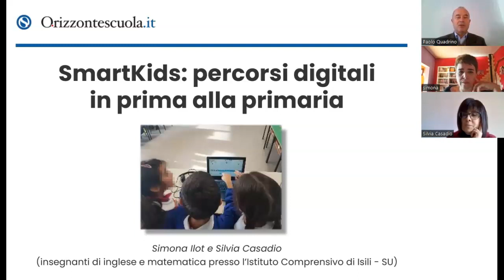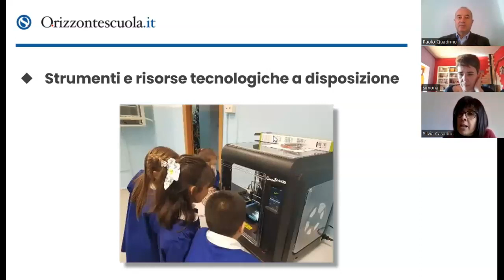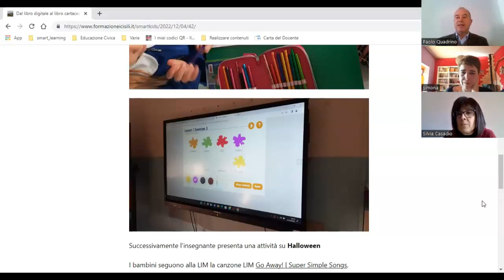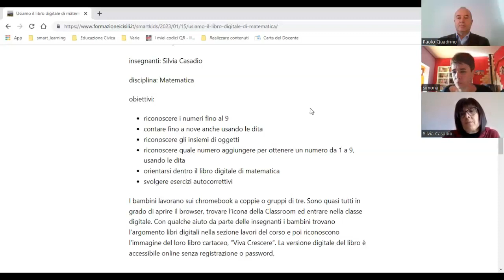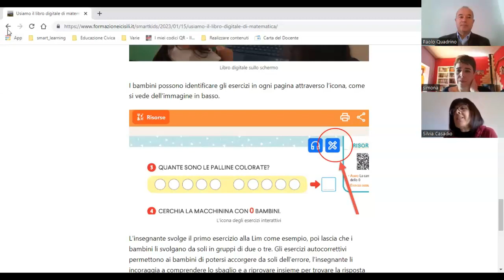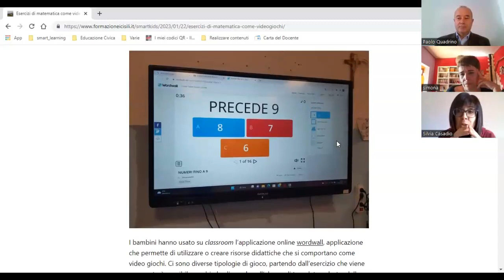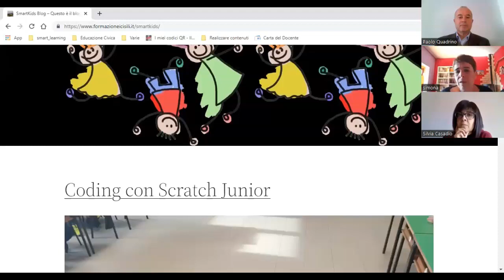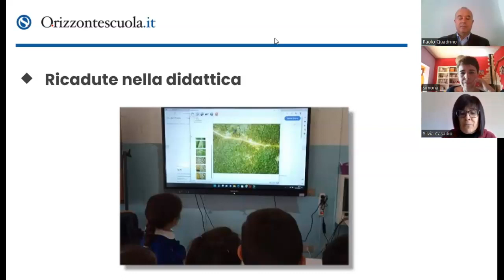PC al banco, stampanti 3D, piattaforme ed APP dalla primaria, a fianco dei quaderni di carta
Il punto con Simona Ilot e Silvia Casadio (insegnanti di inglese e matematica presso l’Istituto Comprensivo di Isili - SU) SmartKids: percorsi digitali in prima alla primaria.
A cura di Paolo Quadrini.